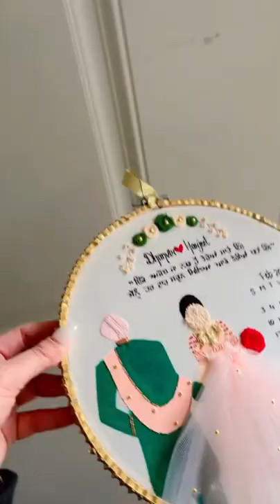couple hand embroidery hoop art